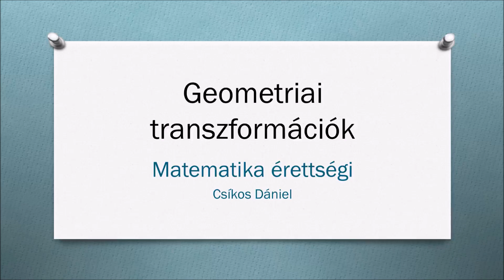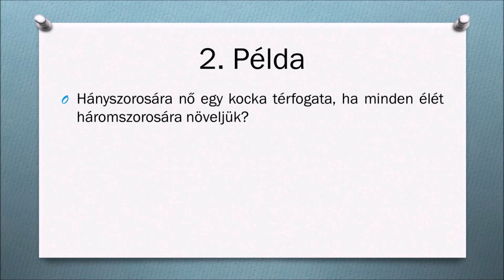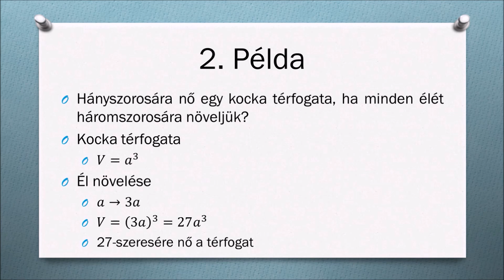Geometriai transzformációk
Hasonló videókért nézz szét a csatornámon, remélem segítettem megérteni ezt a témakört!